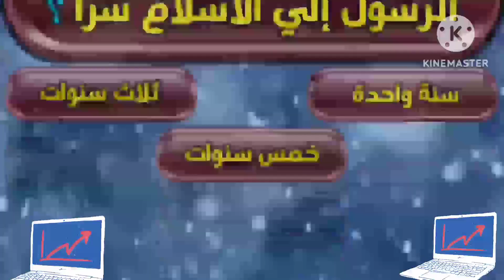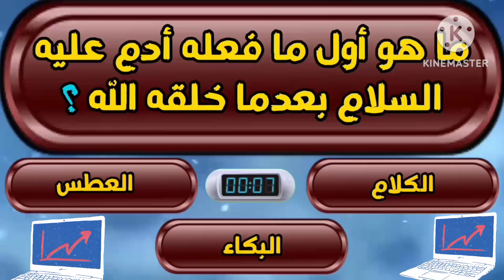اسئلة دينية صعبة جدا واجوبتها - اسئلة دينية عن الانبياء اسئلة دينية.بنك المعلومات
اسئلة_دينية اسئلة_دينية_عن_الانبياء اسئلة_دينية_محرجة سؤال_وجواب منارة_الالغاز الغاز 🌹قناة س و ج ترحب بكم 🌹 نقدم في القناة فيديوهات بشكل دوري نقدم فيديوهات بإسلوب ممتع ومسلي للمساعدة على التفكير والتعلم فيديوهات القناة عبارة عن اسئلة دينية صعبة - اسئلة دينية عن الانبياء - اسئلة دينية عن الصحابة - اسئلة دينية عن القرأن الكريم - اسئلة دينية عن الاحكام الشرعية - اسئلة دينية محرجة - اسئلة و الغاز صعبة الفيديوهات عبارة عن سؤال وجواب باسلوب شيق وومتع لا تنسى دعمنا بالاشتراك في القناة والضغط على زر الجرس ومشاركة الفيديوهات مع الاصدقاء لتعم الفائدة 🌹 نتمنى لكم مشاهدة ممتعة

بنك المعلومات